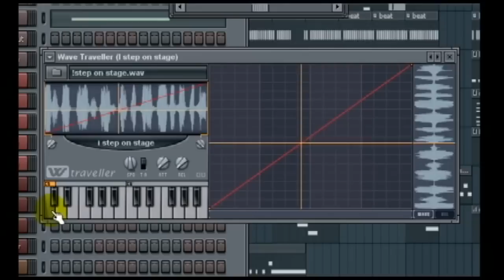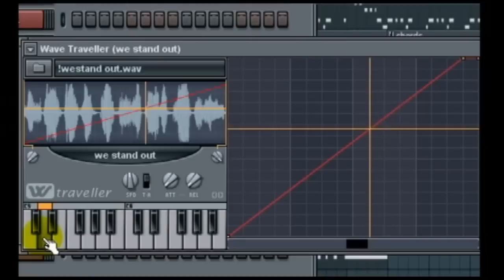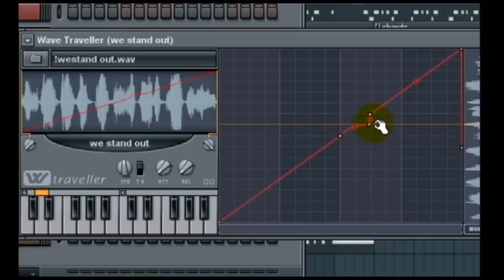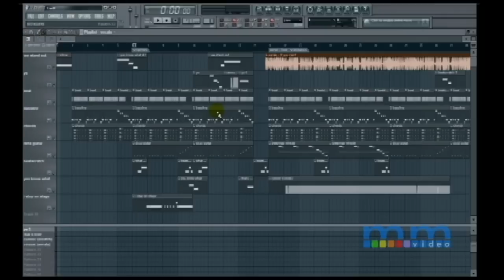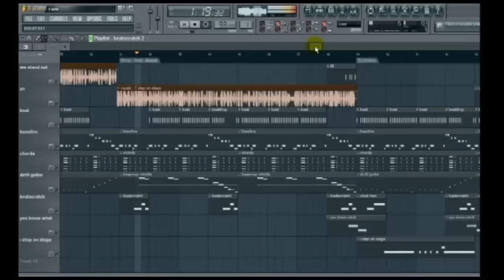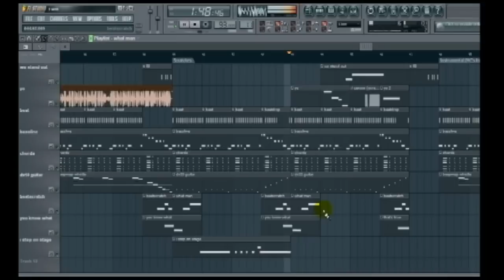FL Studio | Scratch Work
The Wizard shows us how to 'scratch' any audio with the Wave Traveler function in FL Studio. It's as easy as drawing lines and shapes with the mouse.